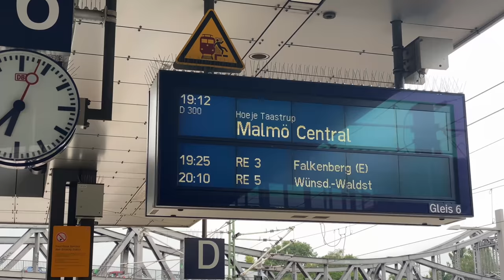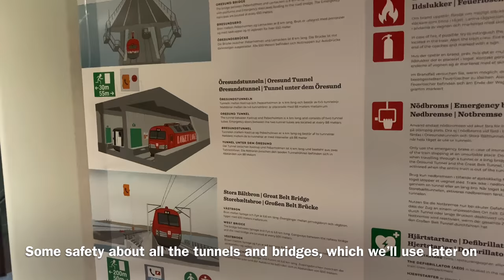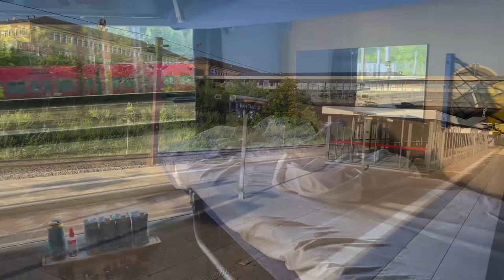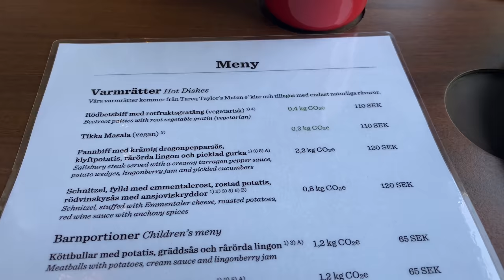Snälltåget Night Train Berlin - Malmö - Stockholm in Couchette Sleeping Car (Nachtzug nach Schweden)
Train: Snälltåget D300
Brand Name: Berlin Night Express
Train Category: Nattåget, Sleeper Train, Nachtzug
From: Berlin-Gesundbrunnen, Germany
To: Stockholm Centralstation, Sweden
Travelling via: Hamburg Hbf, Flensburg, Padborg (Denmark), Kolding,
Odense, Høje-Taastrup, Copenhagen Airport Kastrup, Malmö Central,
Lund, Hässleholm, Växjö, Linköping, Norrköping, Södertälje Syd
Bridges and tunnels used: Rendsburger Hochbrücke, Little Belt Bridge
(Lillebæltsbroen), Great Belt Bridge (Storebæltsbroen), Öresund Bridge
(Øresundsbroen), Södra stambanan
Travel Class: Couchette Sleeping Car (Liegewagen)
Car No: 222
Seat No: 51-56 (whole compartment)
Occupancy: around 85%
Ticket Price: EUR 98 (SEK 999)
Supplement/Surcharge for Couchette compartment: EUR 295 (SEK 2999)
Train operator in Germany: Wedler Franz Logistik / Transdev
in Denmark: Hector Rail
in Sweden: Snälltåget
Distance: 1,485 km
Scheduled travel time: 21 hours and 8 min
Departure from Berlin: 19:12 CET
Arrival in Stockholm: 14:20 CET
Travel season: July 2021
Electric locomotive (Berlin-Lichtenberg - Padborg): Deutsche Ban BR
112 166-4, built by AEG Hennigsdorf in 1993
Padborg - Malmö: Hector Rail 241 007, Traxx F140 AC2, built by
Bombardier Transportation in 2008
Malmö - Stockholm: European Locomotive Leasing / Transdev Class 193
288, Siemens Vectron